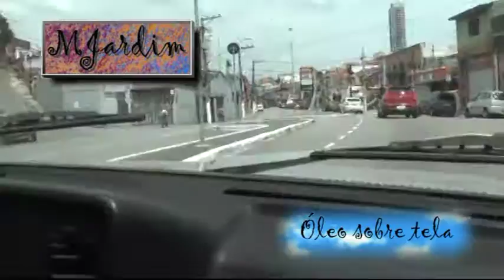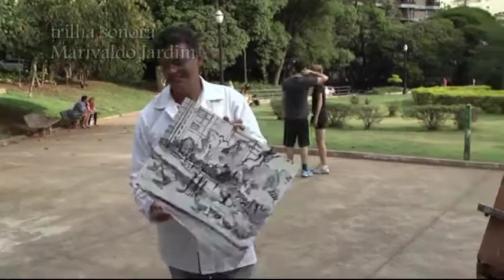Mario Jardim - Óleo sobre tela, tema urbano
Neste vídeo apresentamos a primeira pintura feita para o canal: um tema urbano pintado com óleo sobre tela ambientado no coração da cidade de São Paulo.

Vídeo dividido em duas partes, sendo esta a primeira.